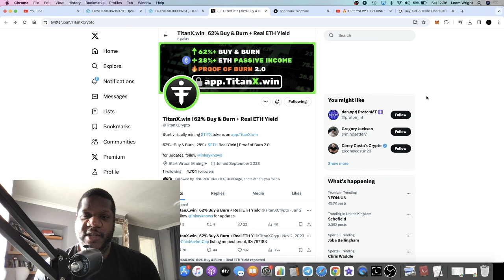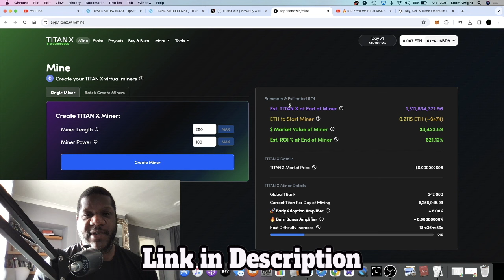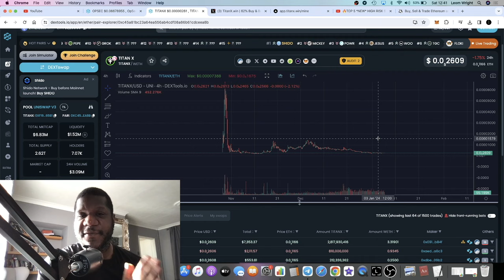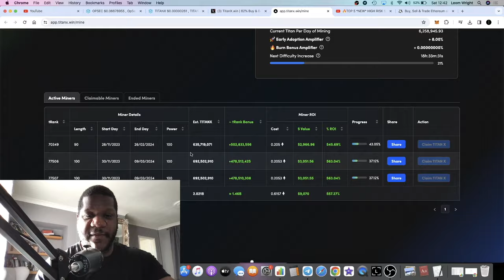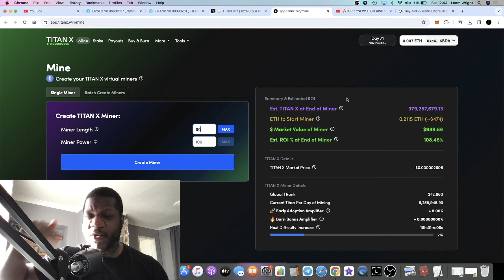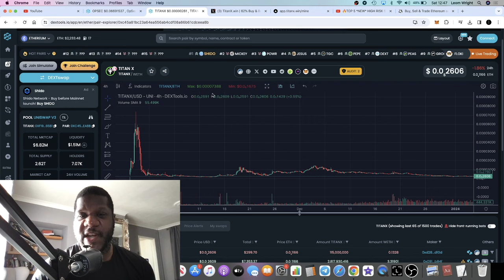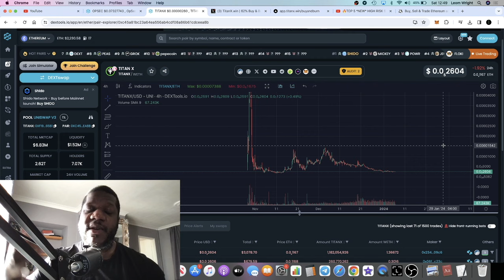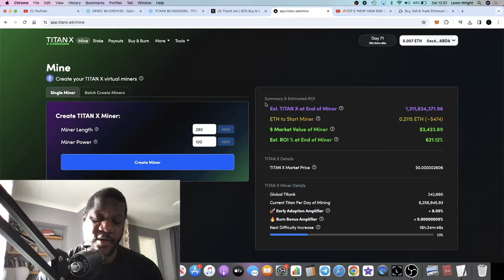TitanX Could Go HYPER Parabolic This Bull Run?! 100X-1000X Crypto Gem